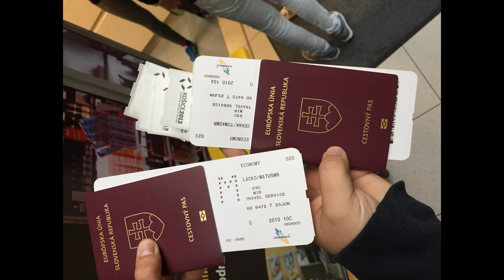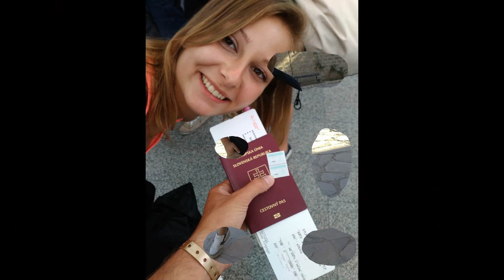Tunisia 2015 - LTI Thalassa Sousse